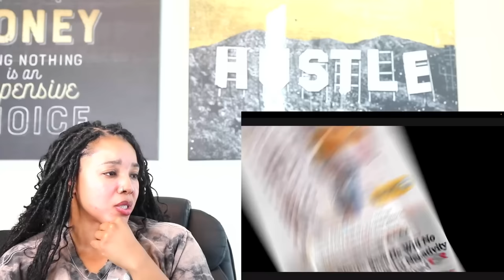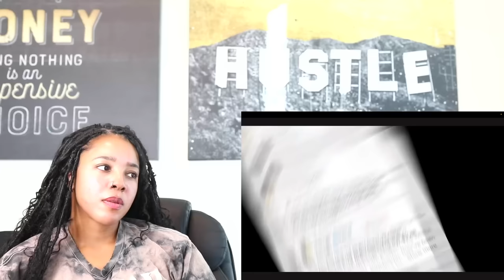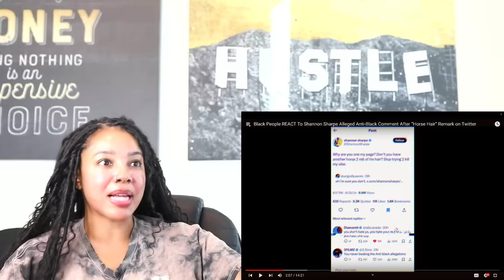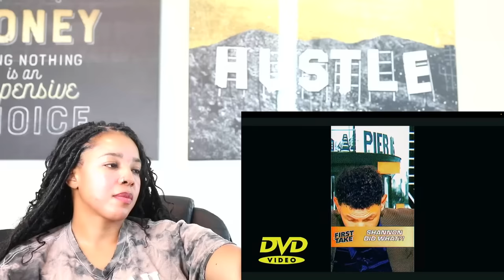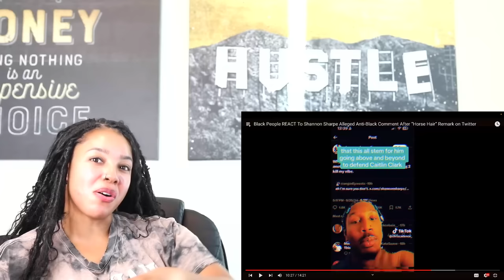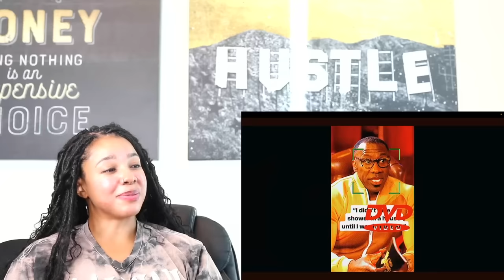Shannon Sharpe GETTTING DRAGGED For His Anti-Black Comment | Reaction